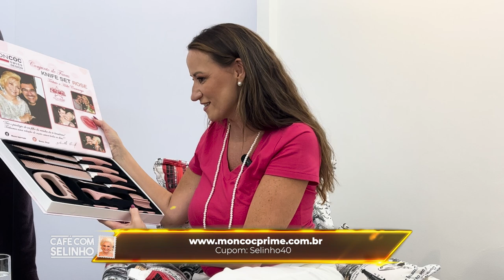Ana Goffi e o Projeto Mulheres Que Constroem | Café com Selinho